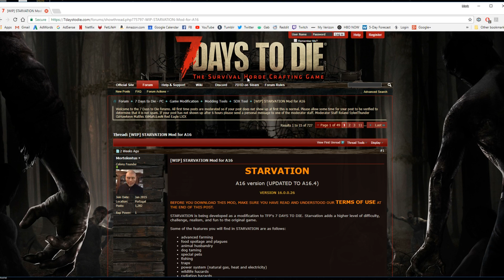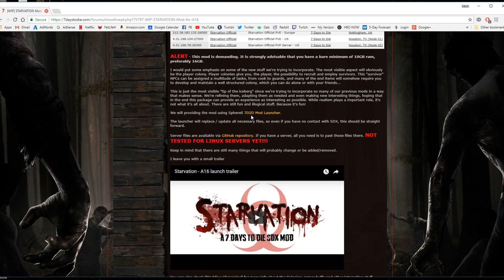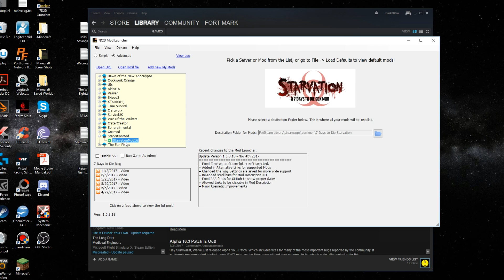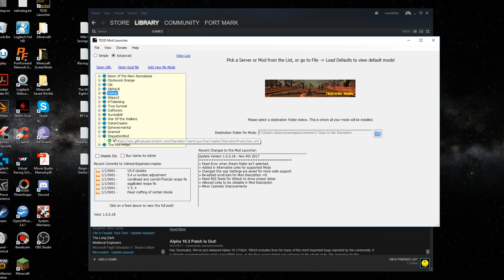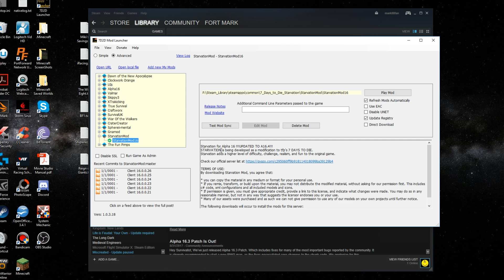How To Install 7 Days To Die A16 | Starvation Mod | New 7DTD Mod Launcher Tutorial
How to install 7DTD Starvation Mod and new mod launcher.